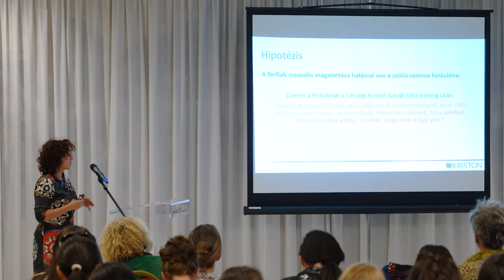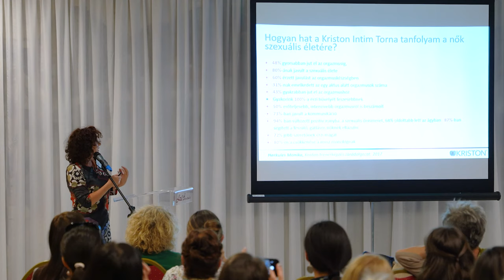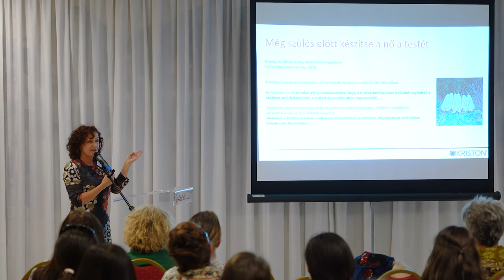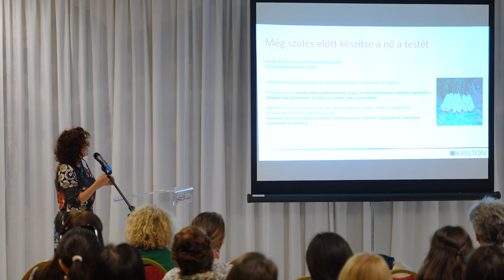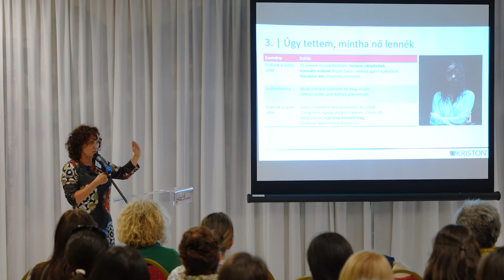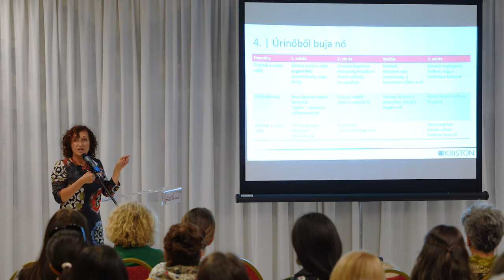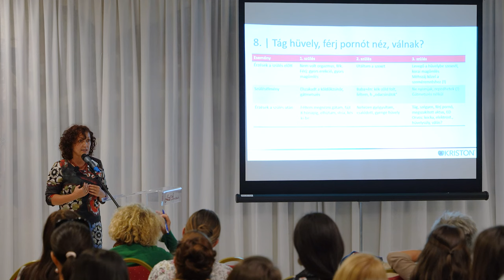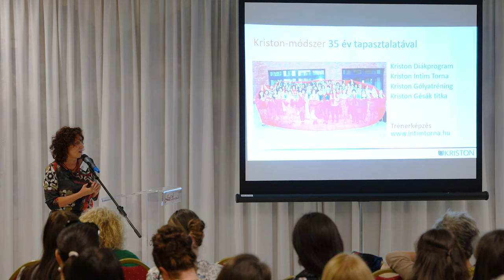Kriston Andrea: A férfiak szexuális magatartásának hatása a szülőcsatorna funkcióira